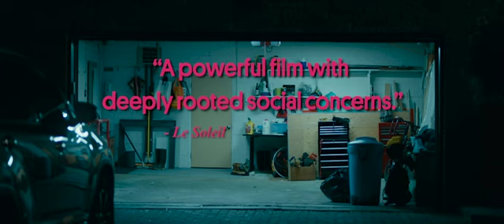Les Notres - 2021 Movie Trailer